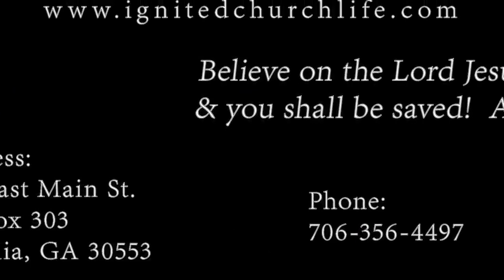The Church of Sodom 2-28-21